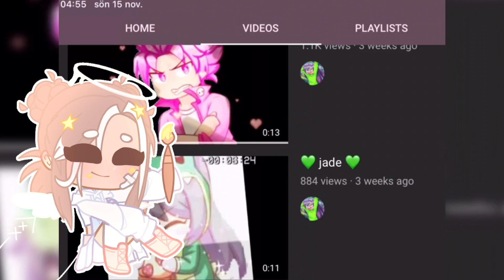The potato Contest UwU || to iiPøtato_Škÿż || Gacha Art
I know I am supose to use Community posts but I wanted to show you guys to UwU I will post it on my comunity posts do✨✨